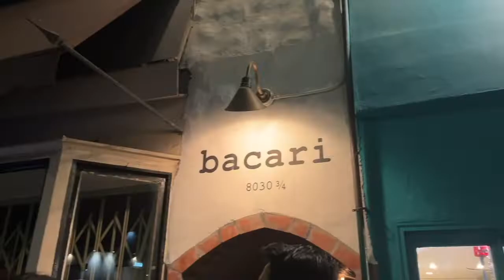Hot yoga & coffee shops in LA | vlog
welcome back to jess diaries : )